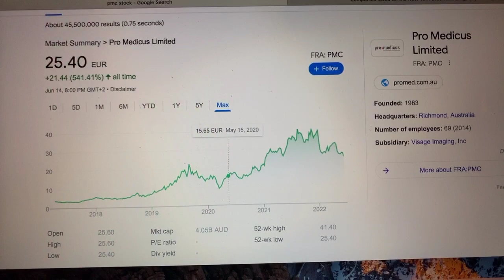🔴 Pro Medicus Limted PMC Stock Trading Facts 🔴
Coinbase Referral Funded Accounts Up To $300,000 To Day Trade